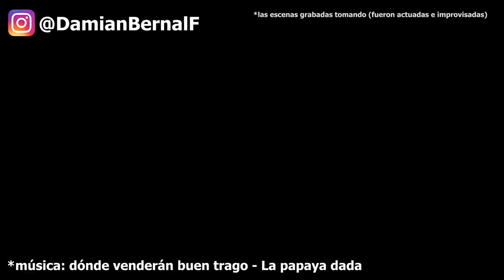Este vlog no salió como lo esperaba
Un junte MEJOR QUE los avengers...

¡SÍGUEME!